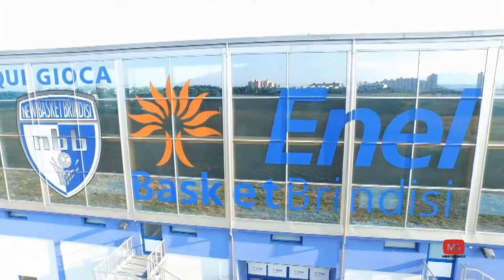PalaPentassuglia - Brindisi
Ripresa aerea del PalaPentassuglia di Brindisi, casa dell'Enel Basket che milita nel campionato di Lega Basket Serie A